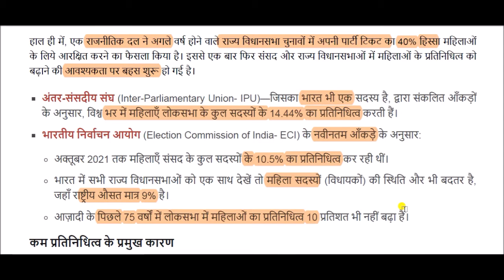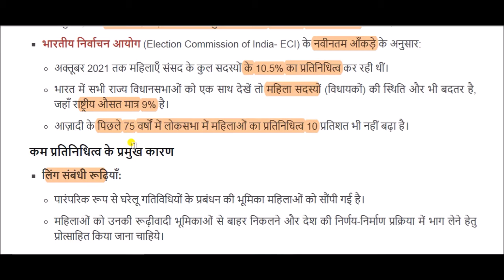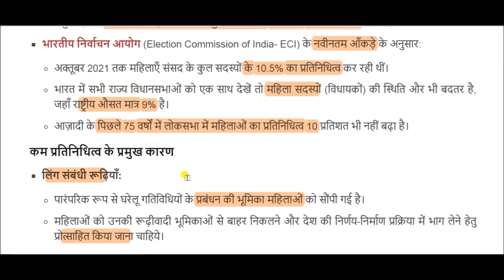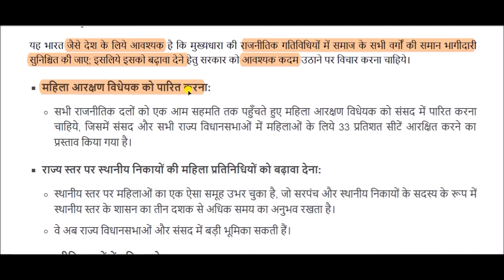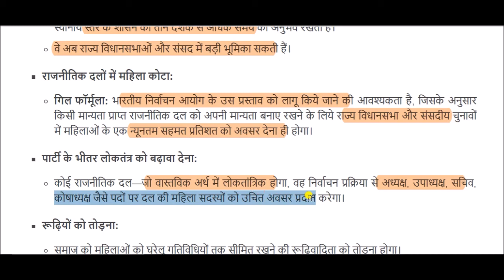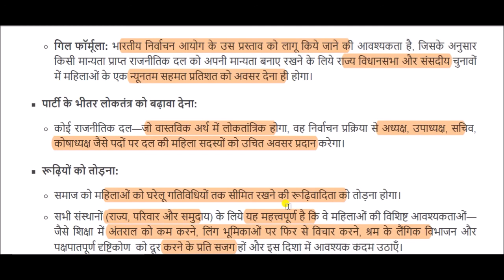लोकतंत्र में महिलाओं का प्रतिनिधित्व || representation of women in democracy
representation of women in democracy  for All Competitive Exams like SSC, Railway, IB, Bank, UPSC, BPSC, MPSC, PCS, etc.